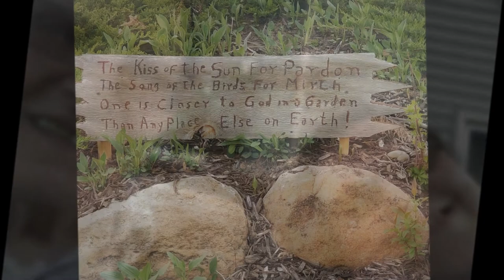dad movie final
In memory of my dad.